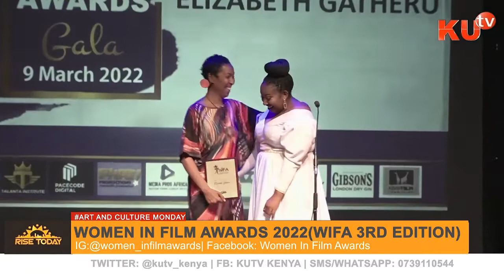Women In Film Awards 2022-3rd Edition